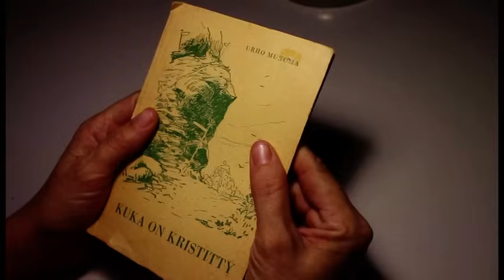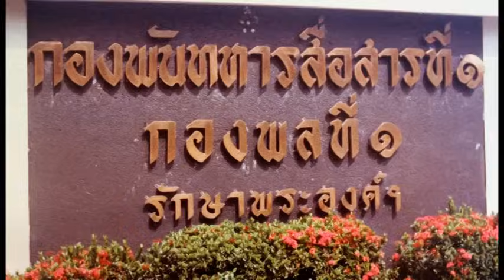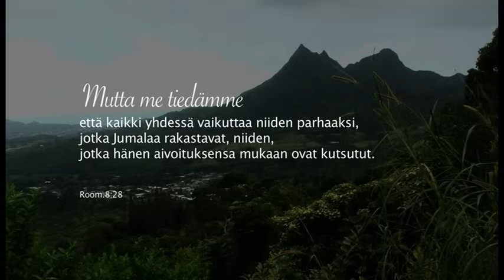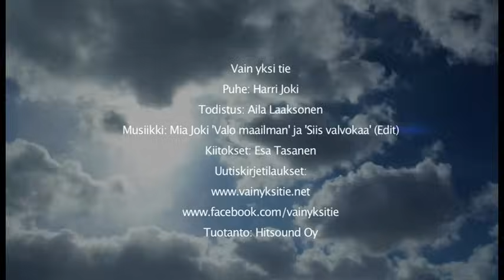Aila Laaksonen - Jeesus ilmestyi vankisellissä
Diakoni Aila Laaksonen on vieraillut satoja kertoja vankiloissa ja nähnyt, kuinka Jeesus muuttaa toivottomanakin pidetyn vangin elämän. Tällaisen vangin Aila tapasi likaisessa, rottia kuhisevassa, vankilassa Bangkokissa.

Aila Laaksonen oli Suomen Lähetysseuran lähettinä Thaimaassa, kun hän toisen lähetin, Ulla Kuisman, kanssa kävi säännöllisesti tapaamassa paikallisessa vankilassa 'huume-Eevaa'. Aila kertoo myös yllättävästä varjeluksesta. Painava kirjahylly putosi seinältä juuri, kun hän oli kirjoittamassa rakkauskirjettä hyllyn edessä.

Harri Joki kertoo mm. turmabussista pelastuneen tytön kertomuksen. Mia Joki laulaa säveltämänsä kappaleet 'Valo maailman' ja 'Siis valvokaa'.